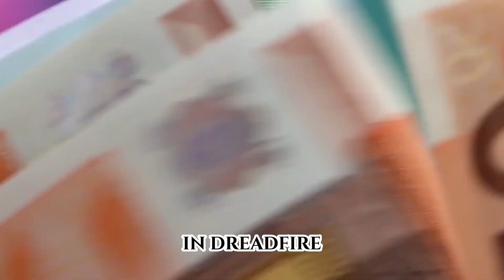Is Blockchain the Solution to the Construction Industry’s Problems?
In this video, we explore the use case of blockchain in the construction industry.

Blockchain technology has the potential to revolutionize the way construction projects are managed, from supply chain logistics to project management. By using blockchain, all parties involved in a construction project can access a secure, decentralized ledger of transactions, making it easier to track progress, verify authenticity of materials, and ensure all parties are paid on time.

This can lead to increased efficiency and transparency, reducing the risk of fraud and errors. We take a closer look at some of the specific ways blockchain is being used in the construction industry and the benefits it can provide. Watch now to learn more!

This is the BIGGEST WEALTH TRANSFER of this century and I want my community to take the advantage of it. Education on Crypto and Blockchain is important to understand how we will be affected by these technological changes in future.

Invest in cryptocurrencies and get $10 worth of Bitcoin

If you are looking to start a new business and want to setup a